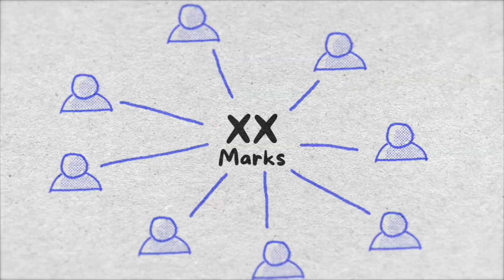Shocking Marks vs Rank !! GATE 2025 Mechanical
Started in 2016, Exergic is :
1️⃣ LEADER in GATE Mechanical
2️⃣ India's ONLY institute to produce AIR-1 from Online Video Course
3️⃣ MOST Experienced institute for Online GATE preparation

Sincere aspirants!